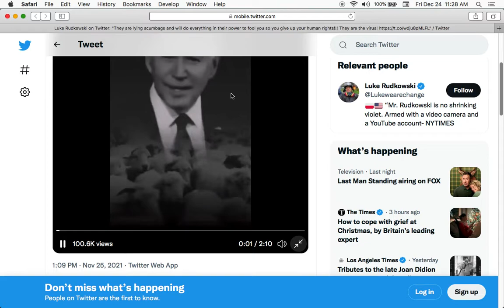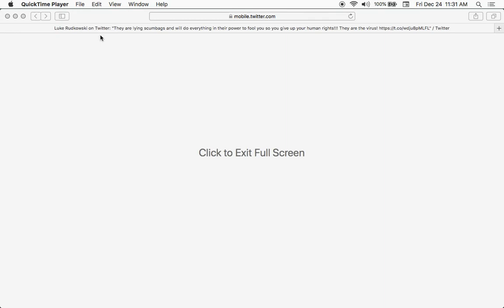Vaccine was the answer, and now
The best investment Bill Gates ever made. Need you know anymore than that?